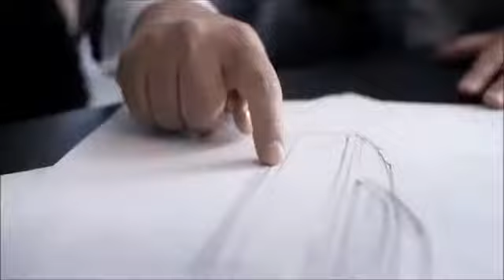Rolls-Royce Sweptail - World's Most Expensive Car!